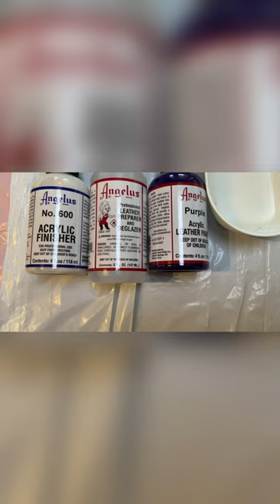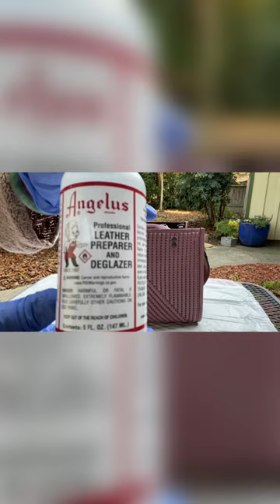Bag Painting Project.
Hello everyone!
Thank you for joining me again today.
I made a difficult decision whether to sell the bag with original painting very cheap or tried to paint it and might fail completely.
I decided to paint it with the hope I could love the end result.
I will give you the time line below so you can skip a few part because it’s pretty long video.
I had spent 2 months doing this project and I have to say that I’m happy with the result even though it’s not perfect.
I would like to dedicate special thank you for my husband, who always supports me with some of my crazy ideas and provides me with possible solutions for some of the issues I encountered during this process

Question : Should i paint the hangtag, clochette, and strap to match the handles?

Time lines:

Materials: 0:36
Deglazing : 1:50
First layer of paint: 2:39
Second layer of paint : 3:40
Third layer of paint: 4:25
Fourth layer of paint: 5:05
Fifth layer of paint: 5:43
Removing the tape : 6:39
Final result of painting the sides: 8:52
Polishing the rivets : 09:34
Final results : 12:10